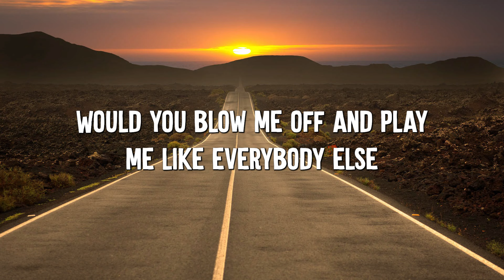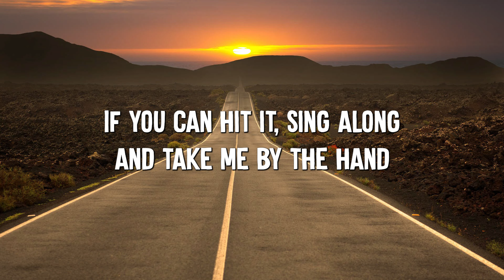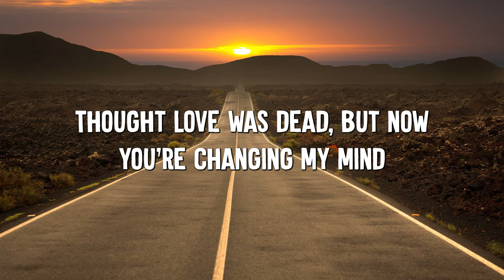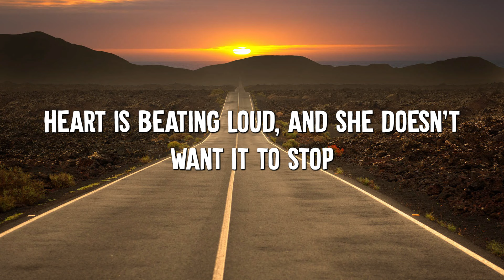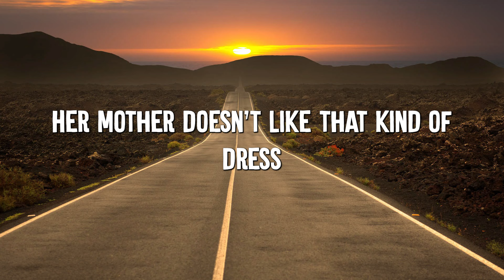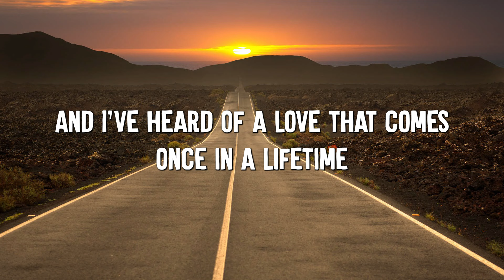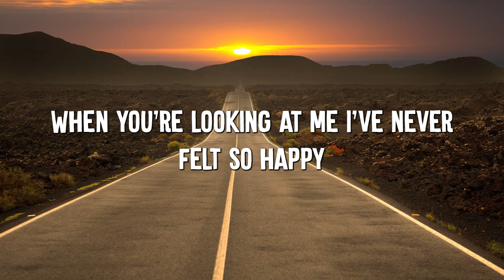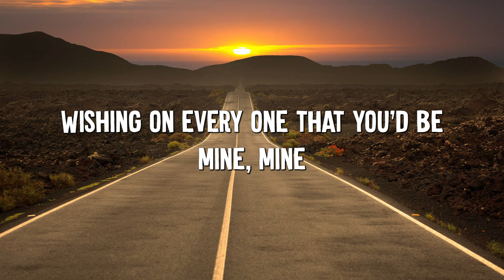Stereo Hearts - Gym Class Heroes (Lyrics) ft. Adam Levine, One Direction, Ruth B.,...